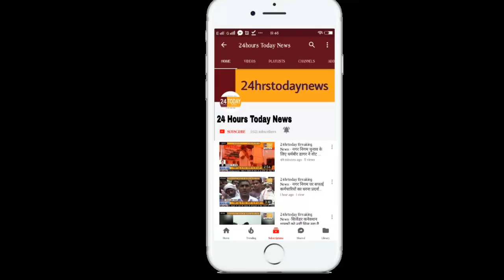24hrstoday Breaking News:-युवा कांग्रेस ने योगी और मोदी का फूँका पुतला Report By Mohammad Ashfaq